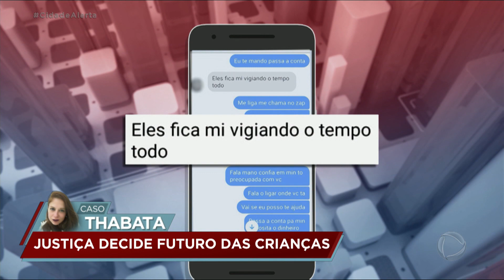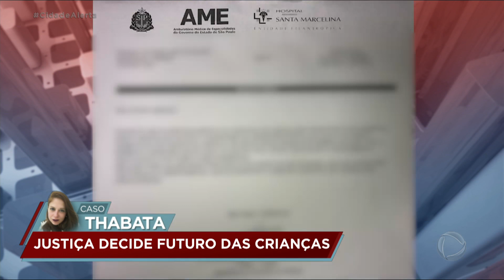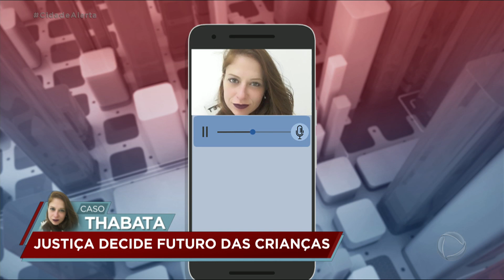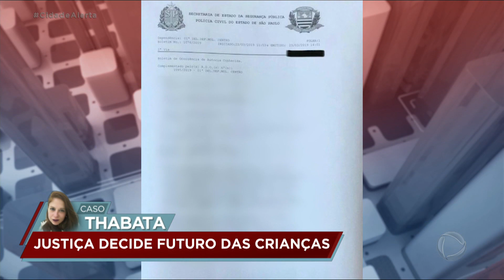Caso Thabata: casal briga pela guarda dos filhos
Após desaparecer misteriosamente e deixar seus filhos com o marido Ricardo, Thabata trava uma batalha na justiça para recuperar as crianças. Inicialmente a Justiça concedeu o direito de guarda para ela, o marido contesta a decisão. Para assistir ao conteúdo na íntegra, acesse ao Playplus.com